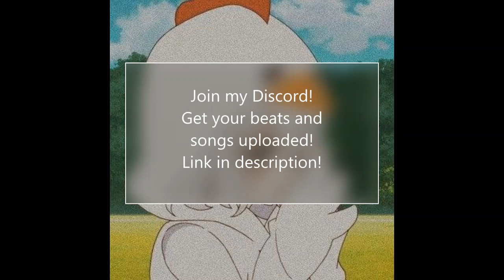(Free for Profit) Crazy * Hard Trap Type Beat * (prod by DarkHeart Productions)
Buy and own this beat exclusively for $30!

Beat Information
Length: 3:51
Type: MP3
Free for Profit, just credit the producer!

Have songs you want uploaded?